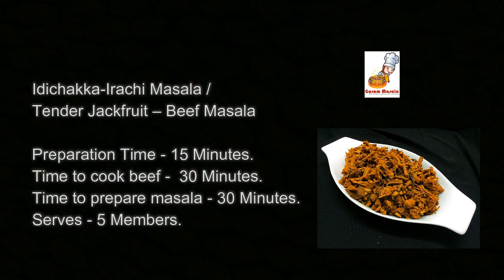Idichakka-Irachi Masala / Tender Jackfruit – Beef Masala ഇടിച്ചക്ക-ഇറച്ചി മസാല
This video explain how to make delicious 'Idichakka-Irachi Masala / Tender Jackfruit – Beef Masala'